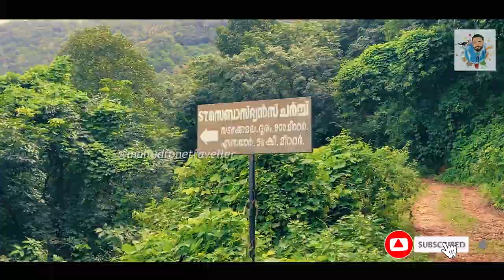Urumbikkara Waterfalls | ഉറുമ്പിക്കര വെള്ളച്ചാട്ടം | Cinematic Travel Video | Mavic Air 2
Urumbikkara waterfalls sometimes called Vellapara waterfalls located in Kottayam and Idukki district Kerala. We can reach there in so many ways. I have opted the following path.

Mundakayam(Left to Yendayar-Elamkad Road) -- Kootikkal Chappath(Right) --- Vembily -- Vellapara Waterfalls

Cinematic Travel Vlogs with Mallu Drone Traveller